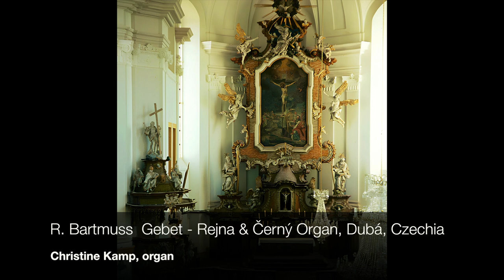Richard Bartmuss: Gebet - Christine Kamp, Rejna & Černý Organ, Dubá, Czechia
Richard Bartmuss (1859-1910): Zehn Charakterstücke Op.36 Nº2 Gebet  - Christine Kamp, Rejna & Černý Organ, Dubá, Czechia
Recording: 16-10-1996 Arjan de Reus, John Nieuwenhuis - Radio Nederland Wereldomroep, Peter van Dijk: Music Director. Editing: Arjan de Reus, Peter van Dijk. Assistents: David Jansen, Calcant (one who pumps the bellows while the organist plays) - Fons Brouwer

Organ: Rejna & Černý ca.1885, Sašek (Česká Lípa) "Restoration" 1991
Manuál I (C-f'''):
Bourdon 16',
Principal 8',
Flöte 8',
Gamba 8',
Oktáv 4',
Gedeckt 4',
Fugara 4',
Mixtur 4 fach (2 2/3'),
Kalkant

Manuál II (C-f'''):
Geigenprincipal 8',
Gedeckt 8',
Flöte 4',
Octave 2',
Mixtura 3 fach.

Pedal (C-d'):
Subbaß 16' (Open),
Octavbaß 8',
Cello 8',
Quintbaß 6'.

Koppelingen: Manuál I - Manual II, Pedal - Manuál I
A. Mezzoforte
B. Forte
C. Pleno

Christine Kamp has performed in Holland (e.g. Concertgebouw Amsterdam and St. Bavo Haarlem) and abroad (St. Clotilde, Paris and St. Stephen Walbrook London), and has done recordings for radio, TV and CD. She will record the complete organ works by Louis Vierne for the Festivo label on the most notable Cavaillé-Coll organs in France. The recordings took place in the Basilica St Sernin Toulouse and St Ouen Rouen (France).
Two new recordings on the 4 manual Sauer organ (1915) Hermannstadt or Sibiu in Romania has been released. Recorded were works by Josef Rheinberger, Richard Bartmuss (first Cd-recording), Julius Reubke, Gustav Merkel, Bach/Sigfrid Karg-Elert and Franz Liszt.

Christine Kamp (Strasbourg, France, 1966) a eté élève au conservatoire Sweelinck d’Amsterdam en orgue (classes de Jacques van oortmerssen et Ewald Kooiman), et en piano (classe de Ronald Brautigam). Elle achève ses études d'orgue auprès de Jan Raas au conservatoire d'Utrecht, où elle se spécialise également en musique de chambre et en accompagnement de lieder dans la classe de Thom Bollen. Christine Kamp participe à des classes de maître (avec György Sebok et marie-Louise Jaquet-Langlais) dans le cadre desquelles elle s'intéresse particulièrement au répertoire romantique. Elle donne des concerts au piano et à l'orgue aux Pays-Bas et à l'étranger, et effectue divers enregistrements radiophoniques, discographiques et télévisés. Christine Kamp travaille sur l'intégrale des oeuvres pour orgue de Louis Vierne. Une série de cinq doubles disques compacts va être éditée par la maison de disques Festivo. Outre les pièces et symphonies pour orgue de Vierne, seront enregistrées ses oeuvres de jeunesse, ses deux messes basses, et ses oeuvres pour orgue et divers autres instruments. Des orgues monumentaux Cavaillé-Coll français ont été choisis pour ces enregistrements.
Elle se produit entre autres dans le cadre du festival de Musique Ancienne d'Utrecht, au Concertgebouw d'Amsterdam, à l'église Saint Bavo d'Haarlem et à l'église Sainte Clotilde de Paris.

Christine Kamp (Strassburg, Frankreich 1966) studierte Orgel am Sweelinck Konservatorium in Amsterdam bei Jacques van Oortmerssen und Ewald Kooiman und Klavier bei Ronald Brautigam. Sie schloss ihr Orgelstudium bei Jan Raas am Konservatorium in Utrecht ab, wo sich ausser auf Kirchenmusik auch auf Kammermusik und Liedbegleitung bei Thom Bollen spezialisierte. Christine Kamp besuchte Meisterkurse für das romantische Repertoire bei György Sebok und Marie-Louise Jaquet-Langlais. Sie tritt als Organistin in Konzerten im In- und Ausland auf und hat verschiedene Fernseh-, Radio- und CD-Aufnahmen gemacht.
Als Solistin trat sie unter anderem im Rahmen des Festivals für Alte Musik in Utrecht, im Concertgebouw in Amsterdam, der St. Bavokirche in Haarlem und der Ste. Clotilde in Paris auf. Im Jahre 2002 wurde sie mit den Silbernen Medaille der Pariser Société Académique 'Arts - Sciences - Lettres' ausgezeichnet. Christine Kamp ist seit 1996 Organistin der Grote Kerk in Weesp.